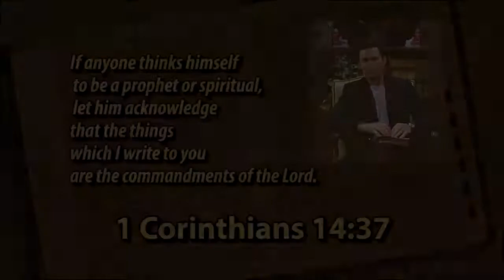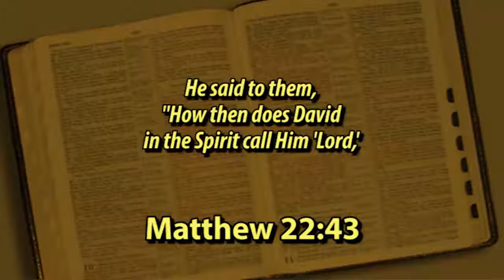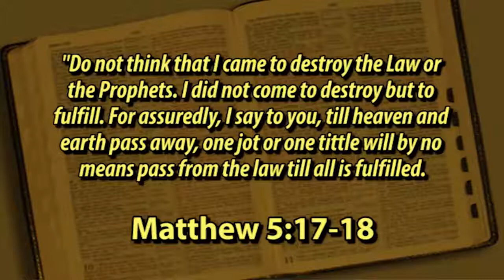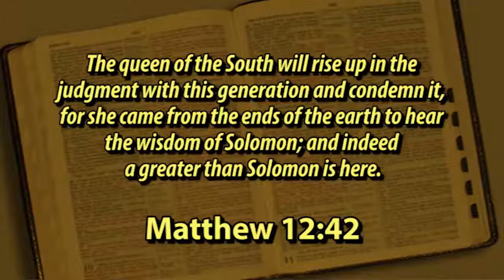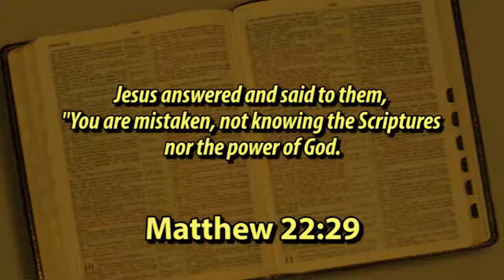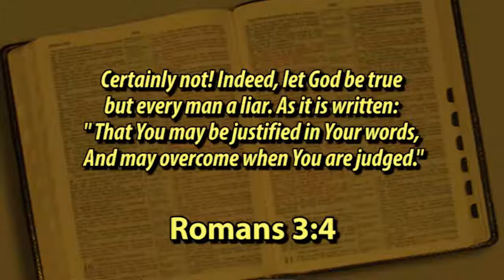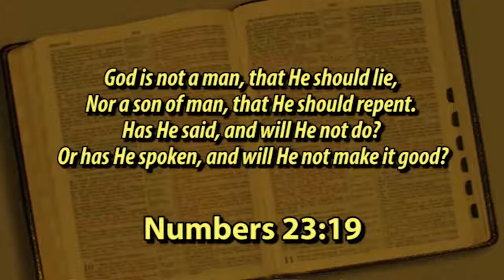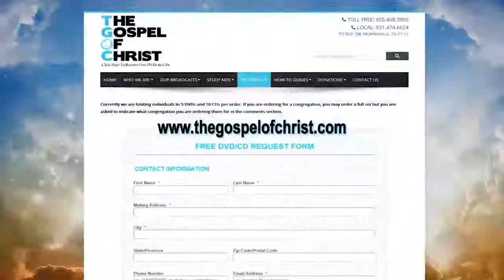Inspiration of the Bible (1) - Study of the Bible & Islam - The Gospel of Christ - Bible 1